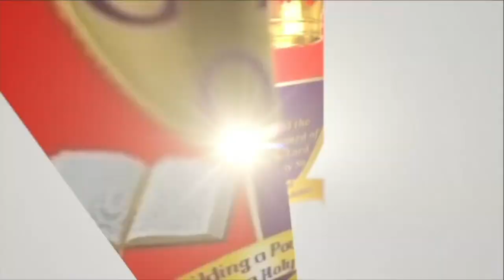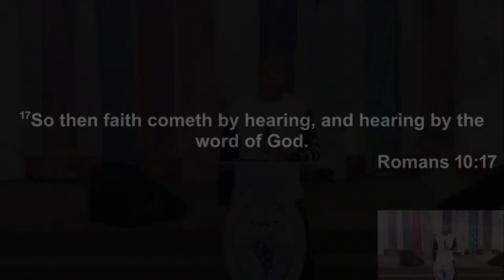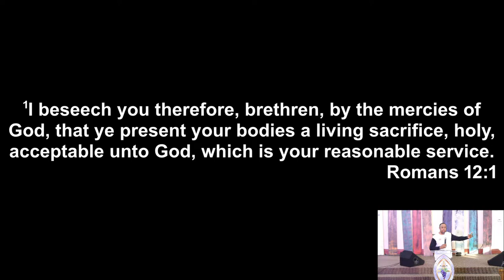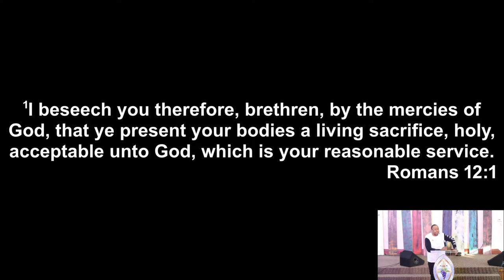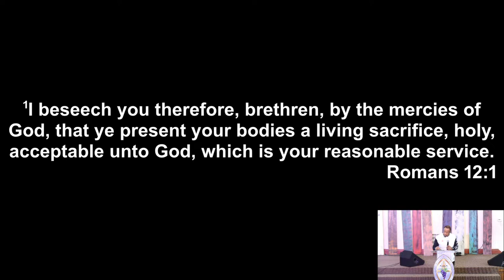"Faith To Believe" (Part 4) - Bishop Chris Martin | Tuesday Night Bible Study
Join The Cathedral Experience as we share an inspirational message of hope, prayer, and worship from the COF Worship team.

Follow @Cathedral Of Faith Church on these social platforms!